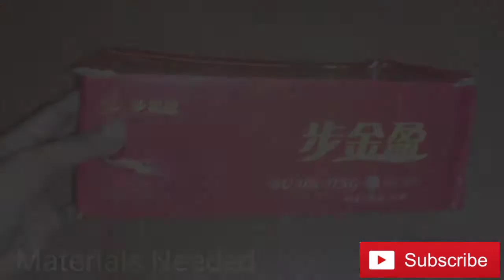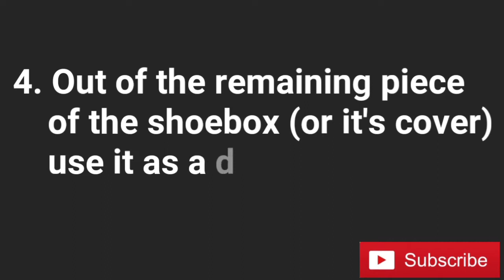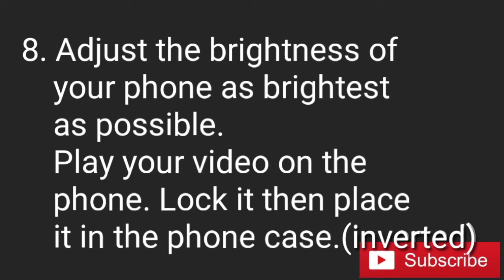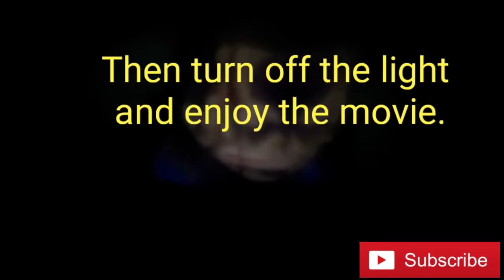HOW TO MAKE SMARTPHONE PROJECTOR WITHOUT MAGNIFYING GLASS / DIY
This is projector for your phone.
How to make projector without magnifying glass?
Watch this video to learn how.
Do it yourself (Do it yourself)